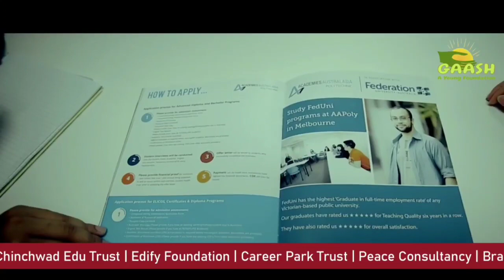Sadri Auqaaf Markazi Jamma Masjid Verinag Haji Farooq khan sahab reacts about the Recent Order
Sadri Auqaaf Markazi Jamma Masjid Verinag Haji Farooq khan sahab reacts about the Recent Order of Wakaf Board J&k and the menace of drugs spreading in J&k.